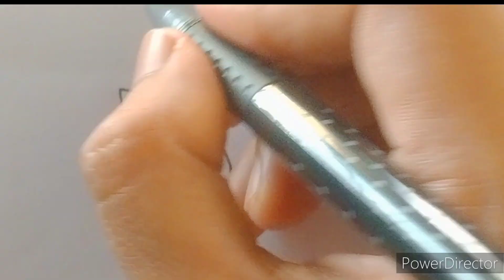How to Draw Unicorn Doughnut | Easy Simple Drawing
I am Akanksha welcome to my you tube channel Draw with Akansha.